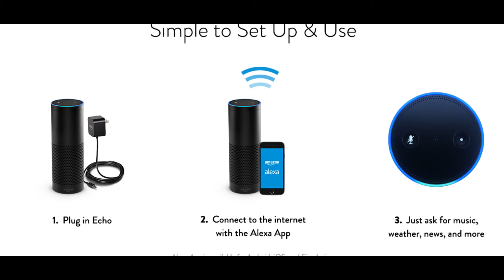Amazon Echo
Choose from 2 available colors-White & Black. Plays all your music from Amazon Music, Spotify, Pandora, iHeartRadio, TuneIn, and more using just your voice. Introducing Alexa calling and messaging, a new way to be together with family and friends. Just ask Alexa to call or message anyone with an Echo, Echo Dot, or the Alexa App.